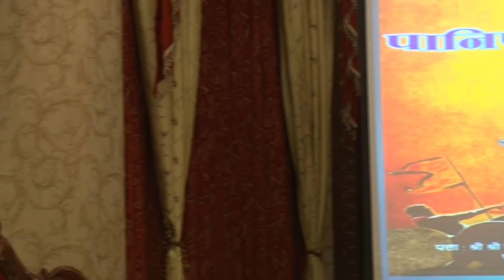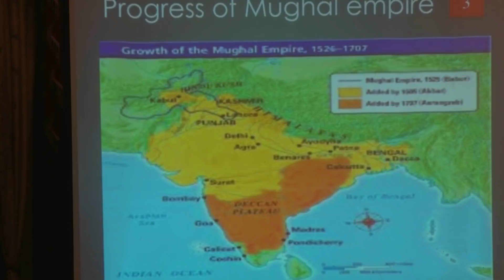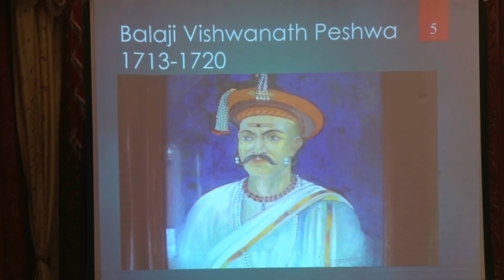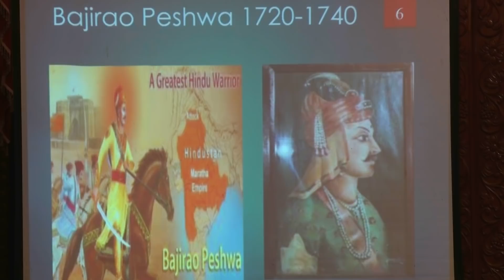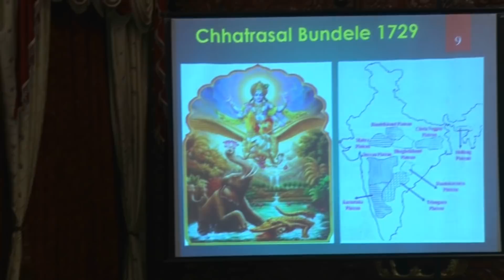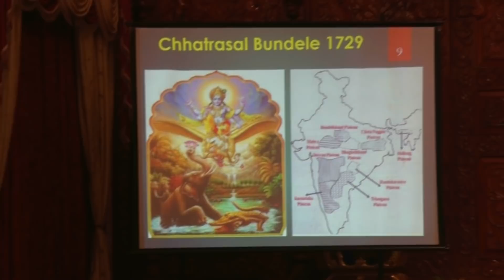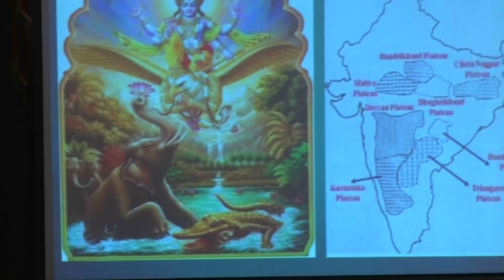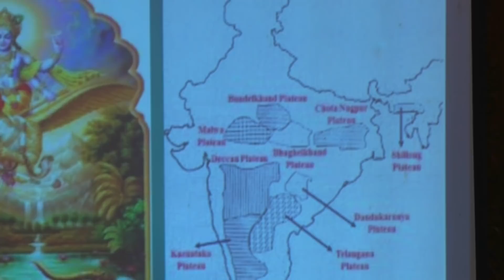Wednesday Gitamrit '' Panipatchi Sankrant Part 1'' By HG Narsimhkripa Pr 10.01. 2018